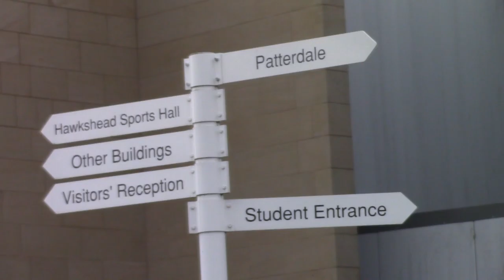First Day At College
First editing done by me at Runshaw College